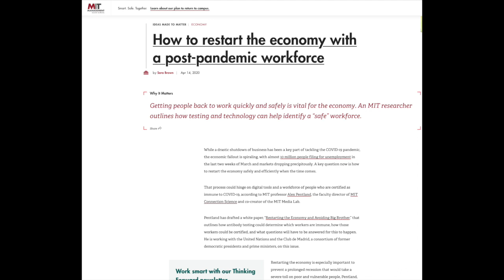The Post Pandemic "Safe" Workforce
Destroying private enterprise for a reset in employment which means only those classed as medically safe can be employed.

Epstein Network is the Script to Gain Your DNA Data for Vaccine Induced Changes to the Human Genome